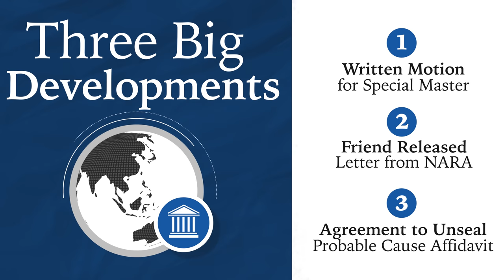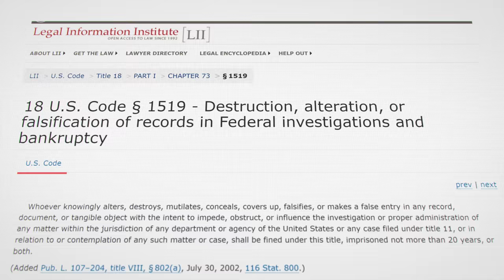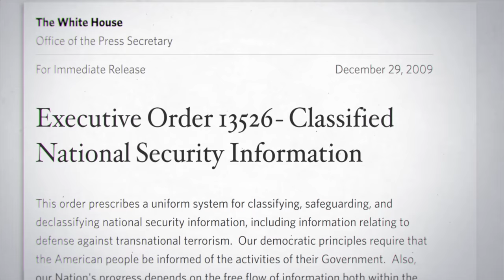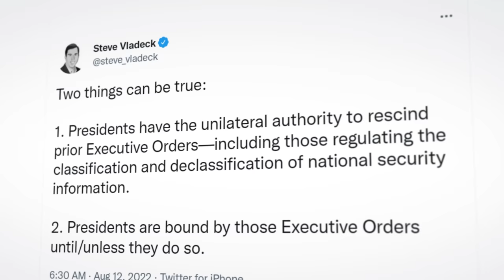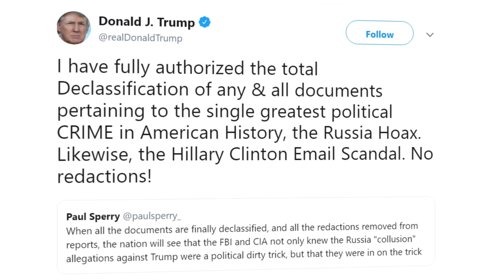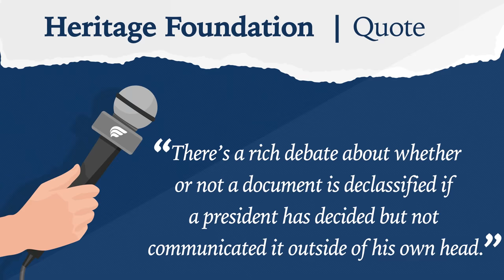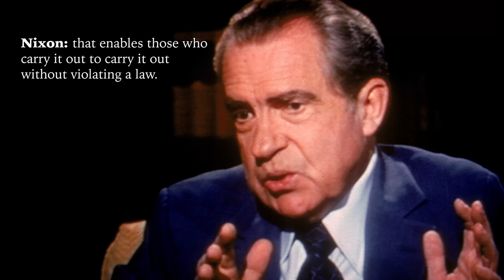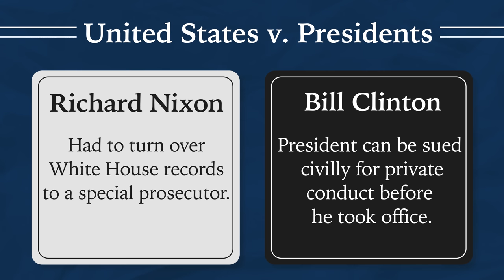Trump's Bad Defenses and Worse Lawyering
Big difference between criming in office and out of office.